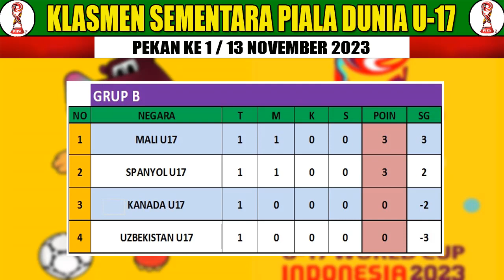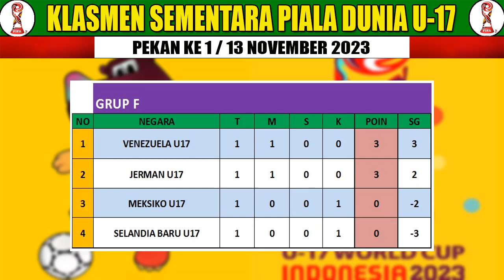🔴 UPDATE INFO.. Jadwal Piala Dunia U17 Hari Ini I Klasmen Terbaru Piala Dunia U17 2023